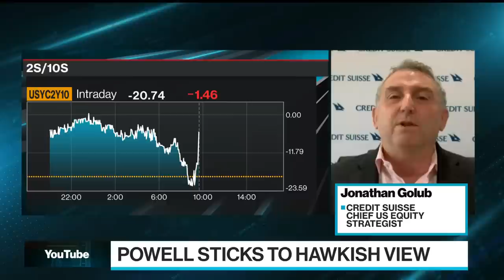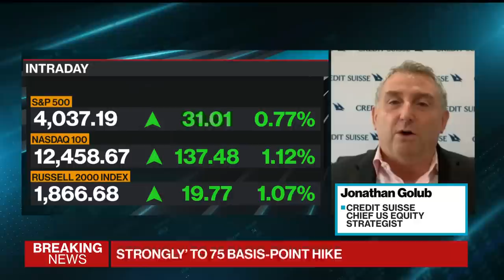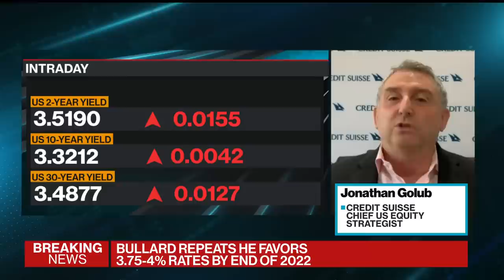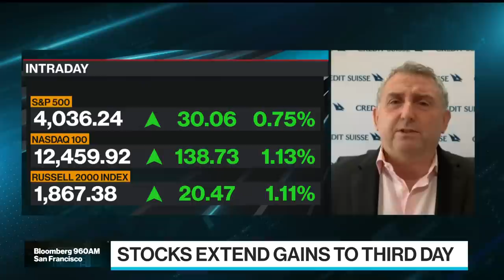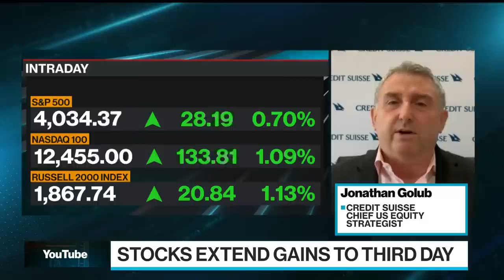Inflation Expectations Collapsing: Credit Suisse's Golub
Credit Suisse Chief US Equity Strategist Jonathan Golub explains why he is bullish on US equities and discusses where he is seeing strength and weakness in corporate earnings. He speaks on "Bloomberg Surveillance."